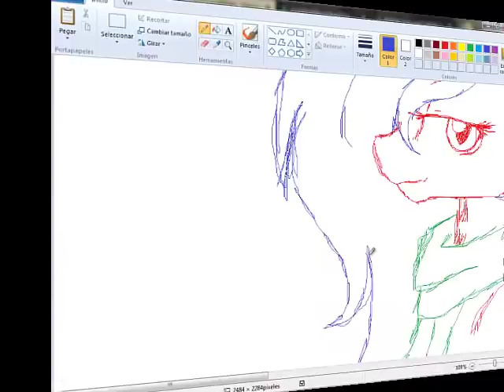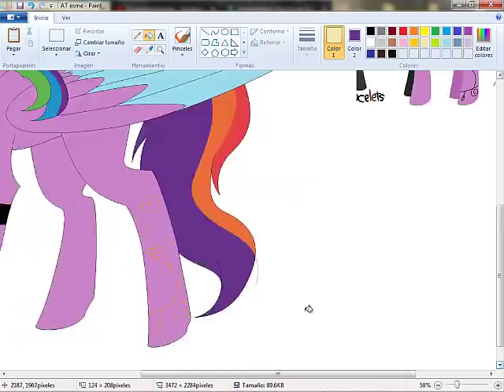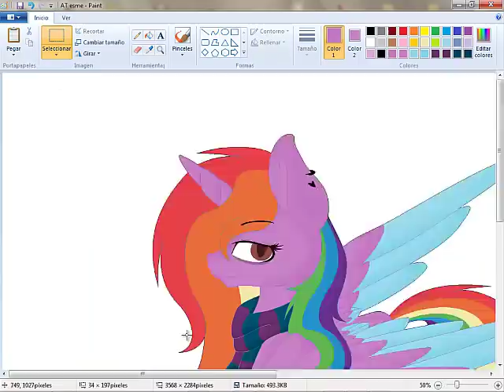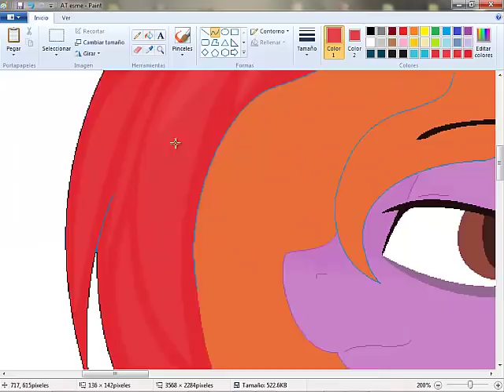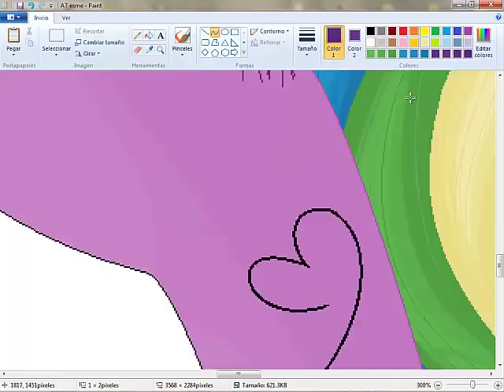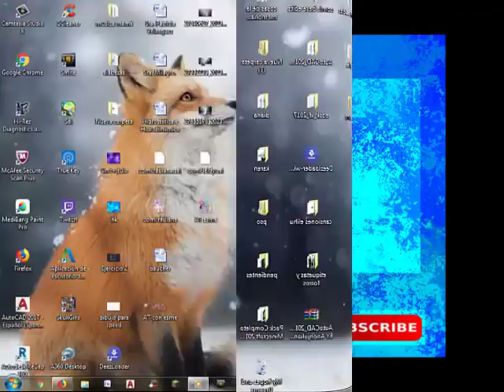SpeedPaint- (MLP)[AT] SparkiestLake45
°Español°
hola hola,
e vuelto a hacer un Art trade con esta chica y me a gustado muchisimo, es el ultimo video por que regreso a clases y no podre subir videos
No olviden subscribirse, dar like y compartir :0

°English°
Hello Hello,
I went back to doing an Art trade with this girl and I liked it a lot, it's the last video because I'm going back to class and I can not upload videos